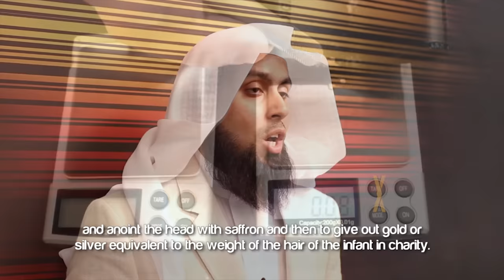Sunan Of Welcoming A New Born Child ᴴᴰ ┇ SunnahRevival ┇ by Sheikh Muiz Bukhary ┇ TDR Production ┇